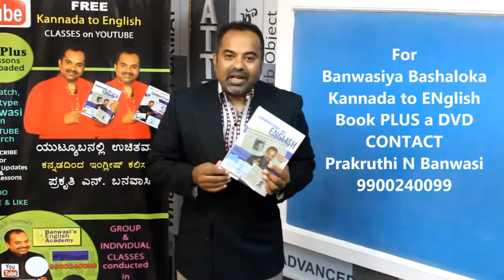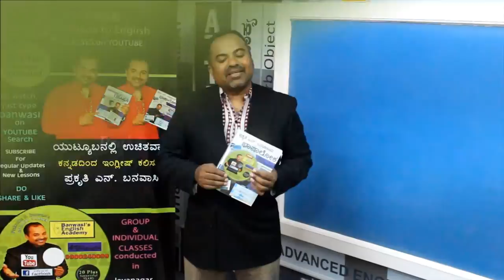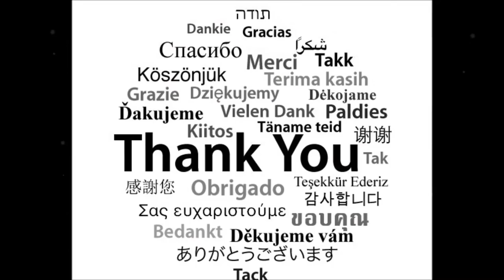Prakruthi N. Banwasi's English through Kannada (S3E35): SUMMER CAMP DETAILS:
Communication Proficiency S U M M E R     C A M P
With clear focus on
Communicative Ability Linguistic Ability Behavioral Skills  Memory Techniques Handwriting Better Writing &  Better Letter Writing Personality Re-development Newspaper Reading Techniques Reading, Writing, Speaking  & Listening Skills Academic Betterment Focus Games
Prakruthi N. Banwasi provides easy effective tips to improve one's existing command over English, linguistic ability, Contemporary Corporate Communication norms and Professional Behavior. These tips work wonders for people who aim to better their communication and thus optimize their effectiveness while minimizing their efforts. Better your existing ability to use English by watching this series. Classes are also conducted at Jayanagar and Malleswaram and please call Prakruthi N. Banwasi (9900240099) for details about the Banwasi's Beginner's to Best English Book and Videos (on DVD and Pen drives).

Group and Individual Classes in Basic / Advanced and Professional English are conducted at Jayanagar and Malleswaram in batches of 1 or 1.5 hrs on a daily, weekend, full-time or flexi-time basis. Special ladies batches, corporate classes and classes for students and teachers in academic institutions are conducted too. Do contact Prakruthi N. Banwasi (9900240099) for details about the Banwasi's Beginner's to Best English Book and Videos (on DVD and Pen-drives).